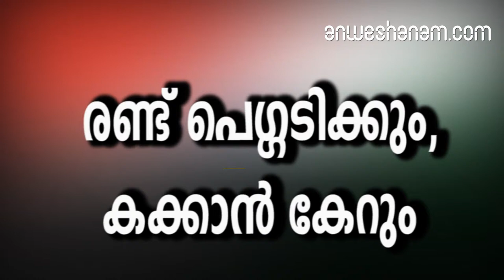രണ്ട് പെഗ്ഗടിക്കും, കക്കാൻ കേറും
ജോലിക്കെത്തിയ കടയിൽ നിന്ന് പതിനായിരം രൂപ അടിച്ചുമാറ്റിയത് കൈയ്യോടെ പൊക്കിയ കടയുടമയെ മോഷണക്കേസിൽ കുടുക്കാൻ ഭവനഭേദനം നടത്തി സ്വയം കുടുങ്ങിയാണ് തമിഴ്നാട് കൊല്ലങ്കോട് പാലവിള ആനവിളവീട്ടിൽ രാജേഷിന്റെ (36) തസ്കര ജീവിതത്തിന്റെ തുടക്കം. കഴിഞ്ഞ ദിവസം പൊലീസ് പിടിയിലായതോടെയാണ് ഇയാളുടെ ഇതുവരെയുള്ള 'വീരകൃത്യങ്ങൾ' പുറത്തായത്.പഠനം നിറുത്തി പ്രായപൂർത്തിയാകും മുമ്പ് ജോലി അന്വേഷിച്ച് മംഗലാപുരത്തിന് വണ്ടികയറിയ രാജേഷ് ഉഡുപ്പിയിലാണ് ചെന്നുപെട്ടത്. അവിടെ ഒരു ഫർണിച്ചർ സ്ഥാപനത്തിൽ സെയിൽസ് മാനായി

നല്ലനിലയിൽ ബിസിനസ് നടന്നുവന്ന കടയിൽ നോട്ടുകെട്ടുകൾ രാജേഷിന്റെ കണ്ണ് മഞ്ഞളിപ്പിച്ചു.

കൗണ്ടറിൽ നിന്ന് 10000 രൂപ അടിച്ചുമാറ്റി. കണക്ക് ക്ളോസ് ചെയ്തപ്പോൾ കുറവ് ബോദ്ധ്യപ്പെട്ട കടയുടമയുടെ ചോദ്യം ചെയ്യലിൽ രാജേഷ് പരുങ്ങി. അതോടെ കടയുടമയോട് വൈരാഗ്യമായി.കടയിൽ നിന്ന് പുറത്തായെങ്കിലും ഉഡുപ്പി വിട്ടുപോകാതിരുന്ന രാജേഷ് കടയുടമയെ കുടുക്കാനുള്ള മാർഗങ്ങളെപ്പറ്രി ചിന്തിച്ചു. കടയ്ക്ക് സമീപത്തെ ജുവലറി ഉടമയുടെ വീട്ടിൽ മോഷണം നടത്താൻ പദ്ധതിയിട്ടു. പിടിക്കപ്പെട്ടാൽ കടയുടമയുടെ പേര് പറഞ്ഞ് അയാളെ കുടുക്കാനായിരുന്നു ഉദ്ദേശം. കോടികൾ വിലമതിക്കുന്ന ഡയമണ്ട് ആഭരണങ്ങൾ കവർന്ന രാജേഷ് വിൽപ്പനക്ക് മംഗലാപുരത്തെ സുഹൃത്തിന്റെ സഹായം തേടി. മദ്യലഹരിയിലായിരുന്ന സുഹൃത്ത് ഒരു ടെലിഫോൺ ബൂത്തിൽ നിന്ന് ആരെയോ വിളിച്ച് ഡയമണ്ട് വിൽക്കാനുളളതായി അറിയിച്ചു.

ഉച്ചത്തിലുള്ള സംഭാഷണം കേട്ട ബൂത്തുടമ വിവരം പൊലീസിന് കൈമാറി.

പൊലീസ് ഫോൺചെയ്ത യുവാവിനെ പൊക്കി. ചോദ്യം ചെയ്യലിൽ രാജേഷിന്റെ റൂമിൽ നിന്ന് തൊണ്ടി കണ്ടെത്തി. ഫർണിച്ചർ വ്യാപാരിയെ ലക്ഷ്യം വച്ച ഓപ്പറേഷൻ തിരിച്ചടിച്ചതോടെ ഭവനഭേദനത്തിന് സുല്ലിട്ടെങ്കിലും മോഷണത്തിൽ നിന്ന് പിന്തിരിയാൻ രാജേഷ് കൂട്ടാക്കിയില്ലതമിഴ്നാട്ടിലും കേരളത്തിലും നിരവധി കവർച്ചകൾ നടത്തിയ രാജേഷ് ഓപ്പറേഷനുകൾക്ക് ആരെയും കൂട്ടാറില്ല. ഒറ്റുമെന്ന ഭയമാണ് കാരണം. തമിഴ്നാട് അതിർത്തിയിൽ താമസിച്ചശേഷം നഗരങ്ങളിലെത്തി കവർച്ച നടത്തി മടങ്ങുന്നതാണ് രീതി.

ഉച്ചയോടെ വണ്ടികയറി രാത്രി ലക്ഷ്യസ്ഥാനത്തെത്തും.

 ഒരു കുപ്പി മദ്യം വാങ്ങി കറങ്ങും. അതിനിടെ കട കണ്ടെത്തും. പരിസരത്ത് ആളൊഴിഞ്ഞ കോണിൽ ക്യാമ്പ് ചെയ്യും. കട അടയ്ക്കുമ്പോൾ രണ്ട് പെഗ്ഗ് അടിച്ചശേഷം ടെറസ് വാതിൽ വഴിയോ മച്ച് പൊളിച്ചോ അകത്ത് കടക്കും. കൈവശമുള്ള ചെറിയ പാര ഉപയോഗിച്ച് ക്യാഷ് കൗണ്ടറിലെത്തി മേശയോ ലോക്കറോ തകർക്കും. പണവുമായി പുറത്ത് കടന്ന് ശേഷിക്കുന്ന മദ്യവും അകത്താക്കി വിശ്രമിക്കും. നേരം പുലർന്ന് ആളനക്കമായശേഷം കൂളായി റോഡിലിറങ്ങി സ്ഥലം വിടും.

തമിഴ്നാട്ടിലും കേരളത്തിലും നിരവധി കവർച്ചകൾ നടത്തിയ രാജേഷ് ഓപ്പറേഷനുകൾക്ക് ആരെയും കൂട്ടാറില്ല.

ഒറ്റുമെന്ന ഭയമാണ് കാരണം. തമിഴ്നാട് അതിർത്തിയിൽ താമസിച്ചശേഷം നഗരങ്ങളിലെത്തി കവർച്ച നടത്തി മടങ്ങുന്നതാണ് രീതി. ഉച്ചയോടെ വണ്ടികയറി രാത്രി ലക്ഷ്യസ്ഥാനത്തെത്തും. ഒരു കുപ്പി മദ്യം വാങ്ങി കറങ്ങും. അതിനിടെ കട കണ്ടെത്തും. പരിസരത്ത് ആളൊഴിഞ്ഞ കോണിൽ ക്യാമ്പ് ചെയ്യും. കട അടയ്ക്കുമ്പോൾ രണ്ട് പെഗ്ഗ് അടിച്ചശേഷം ടെറസ് വാതിൽ വഴിയോ മച്ച് പൊളിച്ചോ അകത്ത് കടക്കും. കൈവശമുള്ള ചെറിയ പാര ഉപയോഗിച്ച് ക്യാഷ് കൗണ്ടറിലെത്തി മേശയോ ലോക്കറോ തകർക്കും. പണവുമായി പുറത്ത് കടന്ന് ശേഷിക്കുന്ന മദ്യവും അകത്താക്കി വിശ്രമിക്കും. നേരം പുലർന്ന് ആളനക്കമായശേഷം കൂളായി റോഡിലിറങ്ങി സ്ഥലം വിടും.

tricks  of theif  rajesh